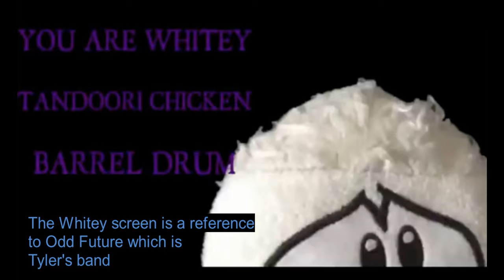Bear rappers or singer references (part 1)